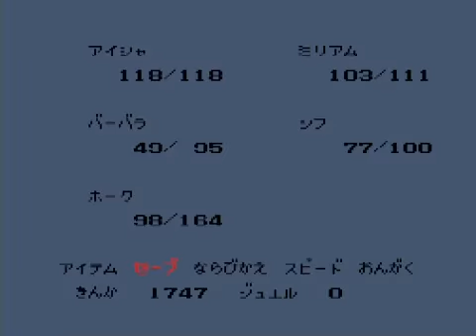ロマンシングサガ(SFC)プレイ！Part.3(19)